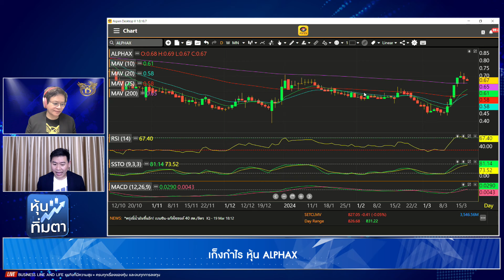วิจิตร อารยะพิศิษฐ 20-03-67 On Business Line & Life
นักกลยุทธ์การลงทุน บริษัทหลักทรัพย์ ลิเบอเรเตอร์ จำกัด